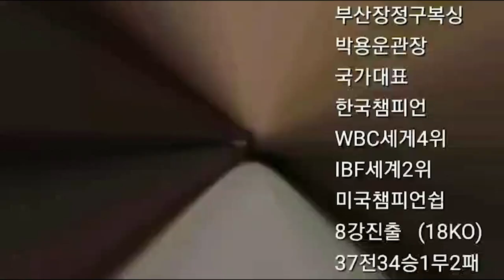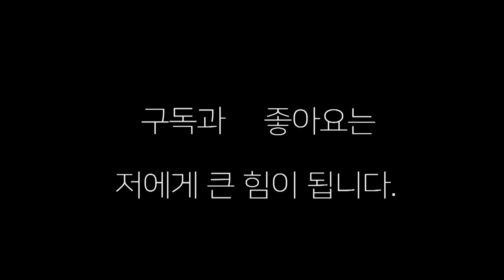KBA프로복싱시합(21,3,14)심승빈(극동서부)대 노동현(수성아트)4R경기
21년 3월 14일 대구 대산체육관에서 벌어진 프로복싱 시합
심승빈 대 노동현 의 4회전 박진감 넘치는 경기